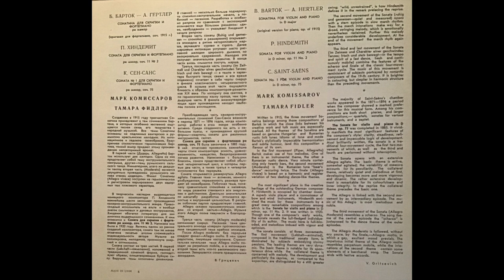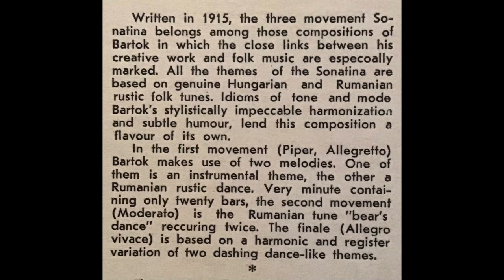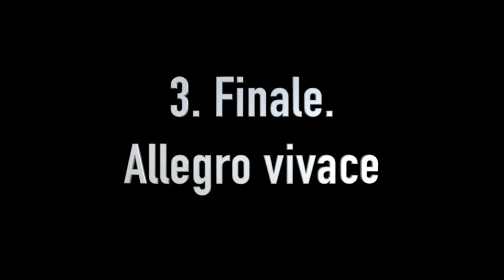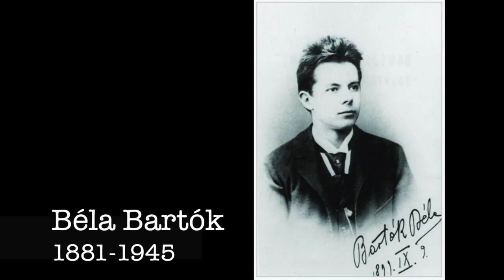Mark Komissarov plays Bartok Sonatina (arr. Gertler) - rare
Béla Bartók: Sonatina for piano (1915), Sz.55, BB. 69
(arranged for violin/piano by André Gertler)
1. 0:08 - Dudások (Bagpipes). Allegretto
2. 1:50 - Medvetánc (Bear Dance). Moderato
3. 3:00 - Finale. Allegro vivace

Mark Komissarov - Violin
Tamara Fidler - Piano
(recording date unknown)